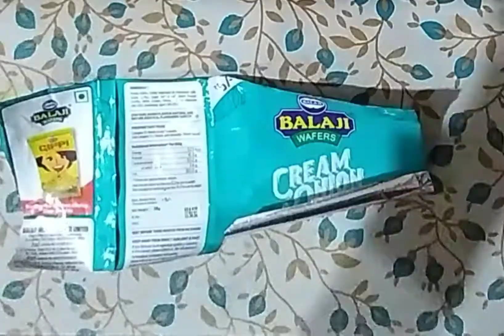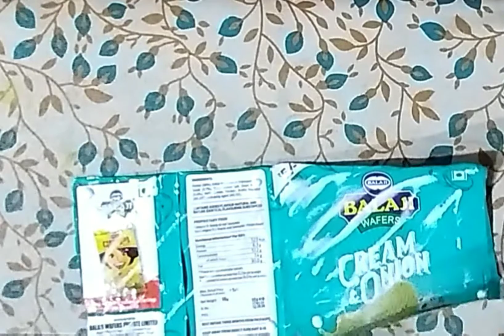DIY Homemade Foil Paper | Goldy Crafts